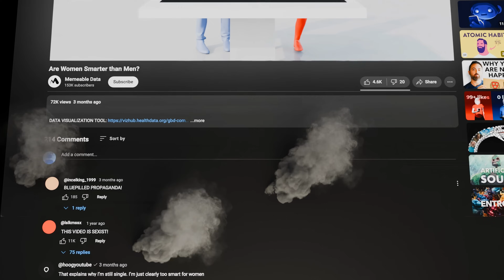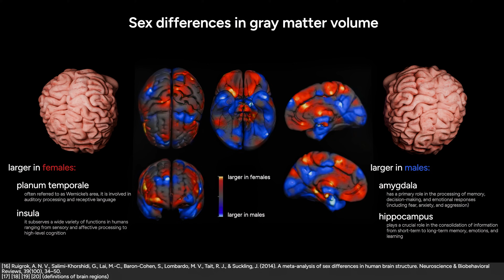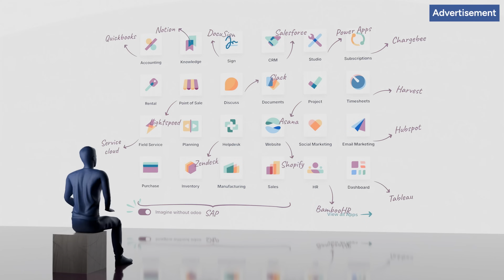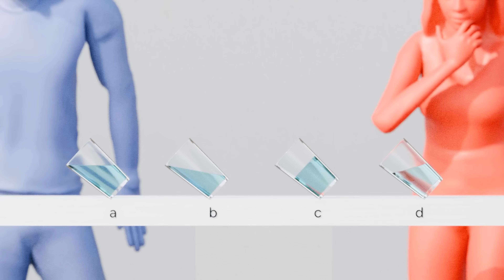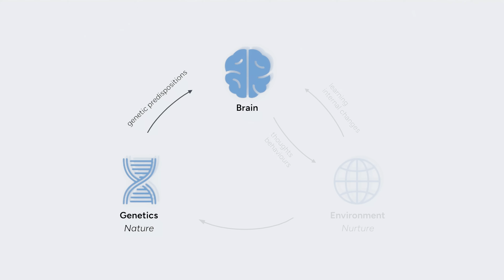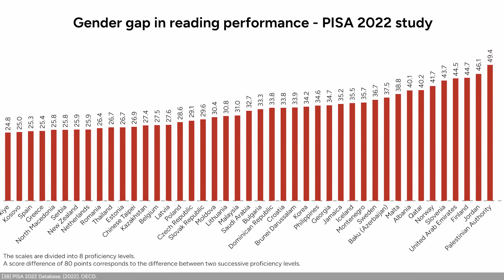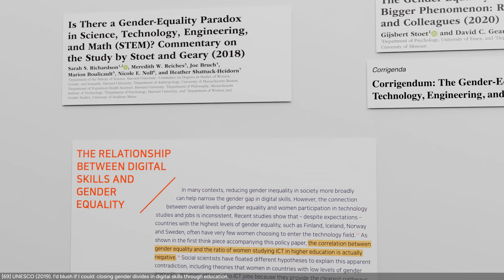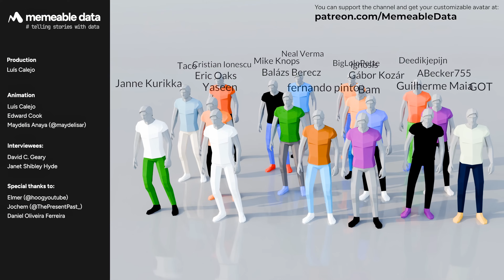Is There a Smarter Sex?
ABOUT THIS VIDEO:
List of sources, music, data assumptions, 3D model licensing and software used for this video listed

If you want to learn more about the Greater Male Variability Hypothesis

This video is about the cognitive differences between sexes.